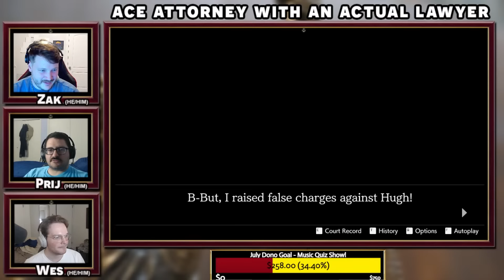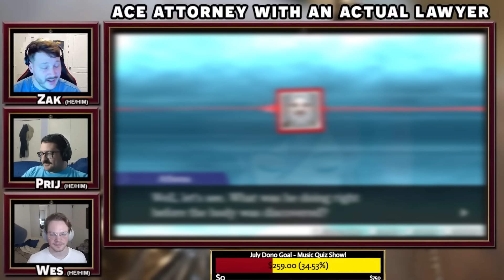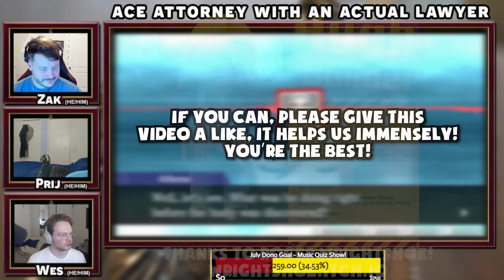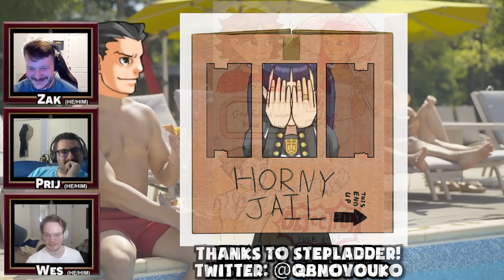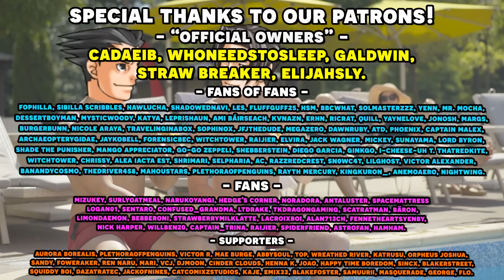Phoenix Wright Ace Attorney Dual Destinies with an Actual Lawyer! Part 32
We've been playing our way through every Ace Attorney game with an Actual Lawyer, and since we just finished up Apollo Justice, it's time to keep pressing on in the franchise with Dual Destinies! We have our real lawyer to playthrough the Ace Attorney franchise and show us just how realistic is the court system depicted in our Phoenix Wright Ace Attorney Dual Destinies let's play as well as our professional voice actor voice all the roles! This time we continue the final court day of Case 5-3, Turnabout Academy, and Professor Means finally takes the stand and shows his true self!

We record the show live on Wednesdays at 7:30 pm EST, so please come and watch us live then right here on our YouTube channel!

Timestamps:
00:00 - Gameplay Start
52:00 - Art Time